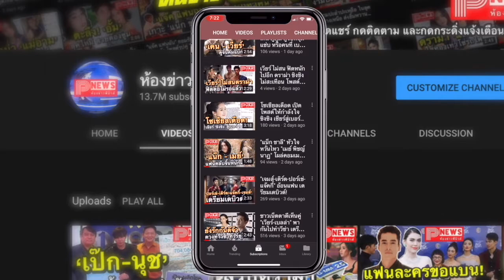ห้องข่าวพีนิวส์ | สูงยาวเข่าดี "แมท ภีรนีย์" อวดหุ่นเป๊ะชุดว่ายน้ำเดินชิลล์ริมหาดชาวเน็ตแจกหัวใจรัว